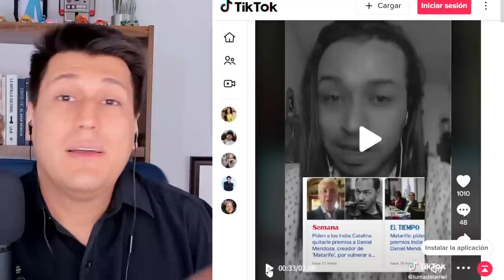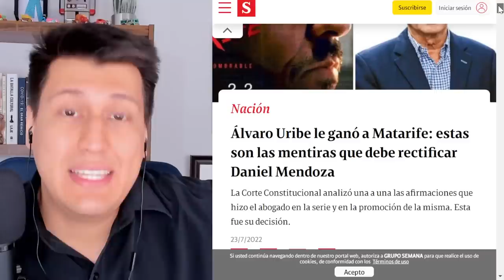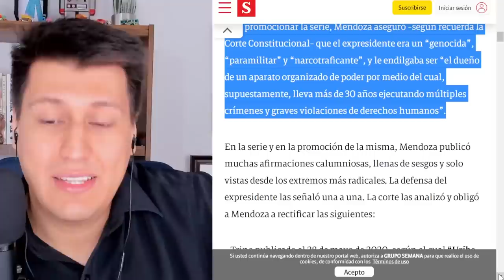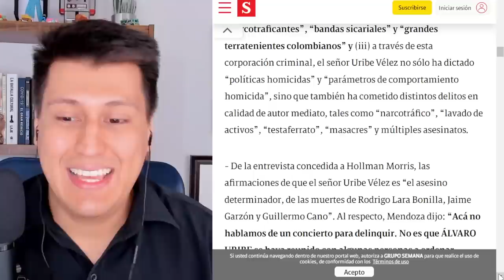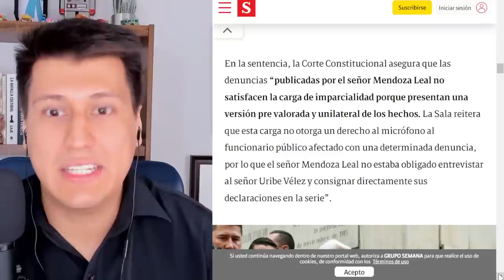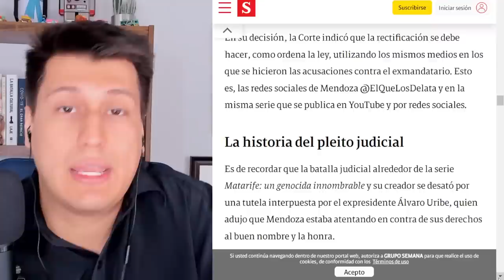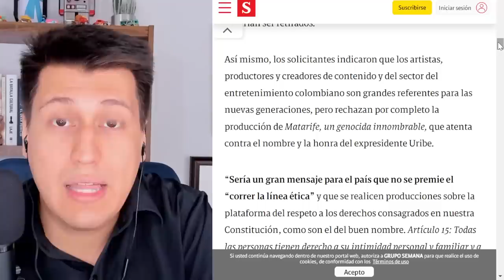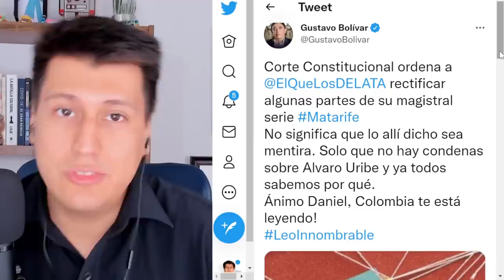MATARIFE CANCELADO 🤣 CORTE: "ES PROPAGANDA" no historia. Gana Álvaro Uribe